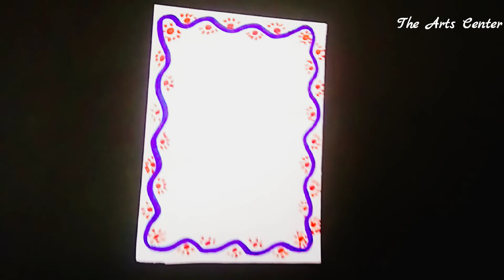Latest Border Design for Project/Beautiful Border Design on Paper/Easy Chart Paper Decoration/Simple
Latest Border Design for Project/Beautiful Border Design on Paper/Chart Paper Decoration/Tutorial
➡️Learn how to Draw Designer sheets !! Easy Step by Step...Way while having Fun and BUILDING SKILLS & CONFIDENCE.
➡️You can learn how to color with markers,color pencils & more.